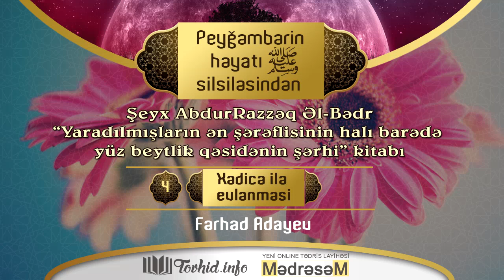Peyğəmbərin həyatı - 4. Xədicə ilə evlənməsi - Fərhad Adayev